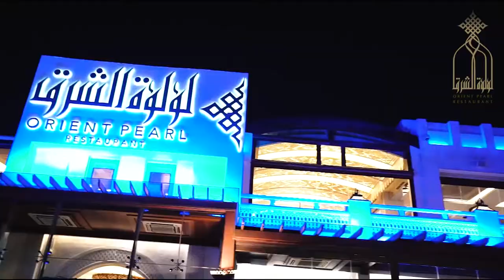Orient Pearl Restaurants - َQatar National Sports Day مطعم لؤلؤة الشرق - اليوم الرياضي للدولة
With the presence of the president of Asian Athletics Association his excellency Dahlan Al-Hamad, Orient Pearl Restaurant honored three of the top athletics in Doha, on the occasion of Qatar National Sports Day
بحضور رئيس الاتحاد الآسيوي لألعاب القوى سعادة اللواء دحلان الحمد، قام مطعم لؤلؤة الشرق بتكريم أبرز وجوه الرياضة في الدوحة، بمناسبة اليوم الرياضي للدولة